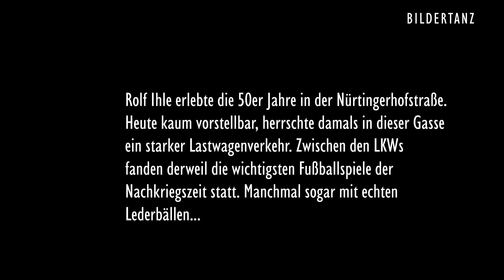ZEITZEUGE: Kindheit in der Stadt (1) Straßenfussball und Peitsche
Rolf Ihle, Jahrgang 1947, erlebte die 50er Jahre in der Nürtingerhofstraße in Reutlingen. Heute kaum vorstellbar, herrschte damals in dieser Gasse ein starker Lastwagenverkehr. Zwischen den LKWs
fanden derweil die wichtigsten Fußballspiele der Nachkriegszeit statt. Manchmal sogar mit echten Lederbällen...